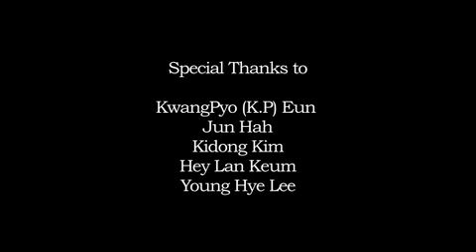La Valigia Movie revised iPhone 4G